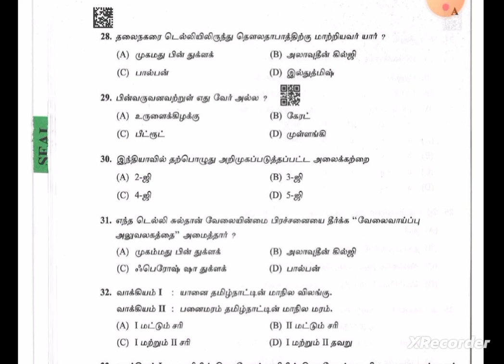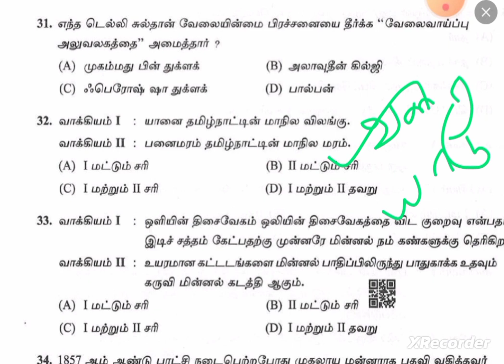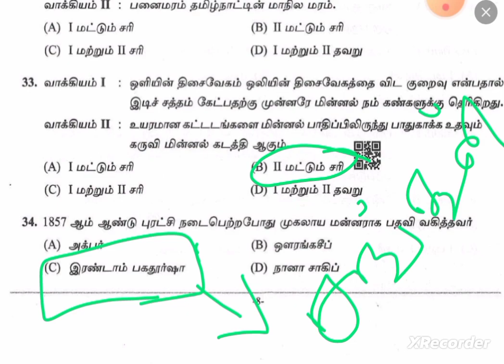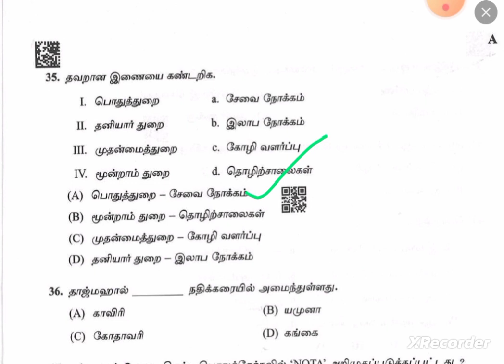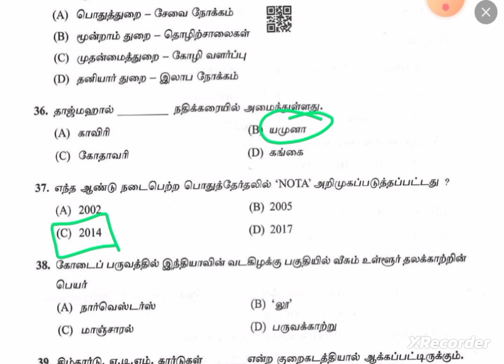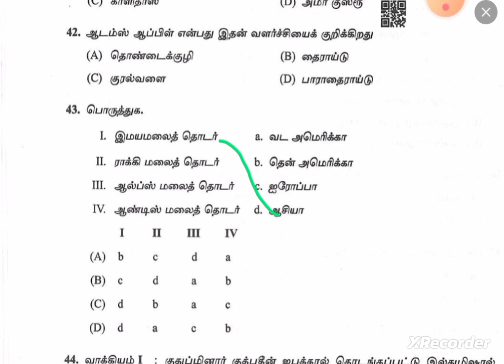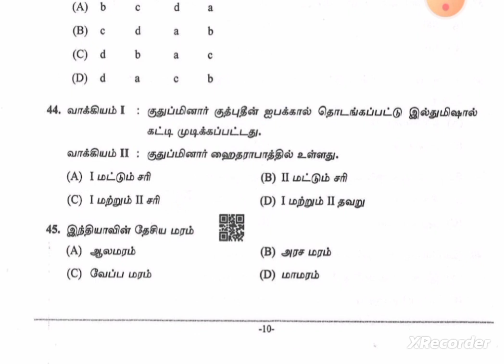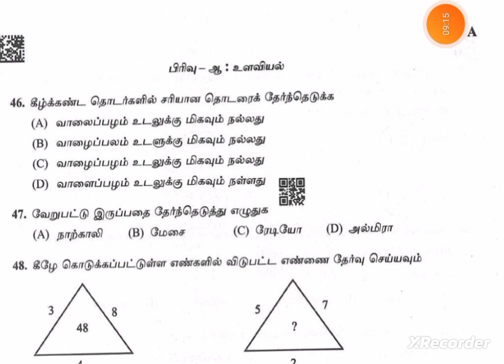2022 pc original question&answers | 🌀gk part 2 🌀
2022 pc exam original question and answer
tnusrb pc exam